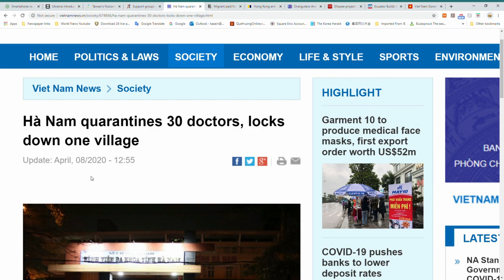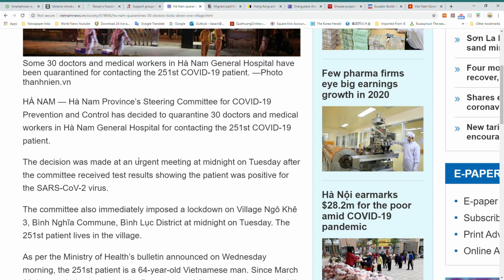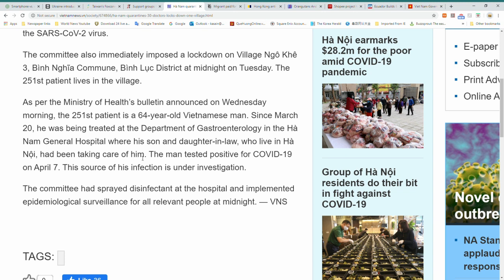Hà Nam quarantines 30 doctors, locks down one village. A infected patient, 30 potentially infected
On this segment we look at how one patient infected a medical building and got his  clinic and town shut down and quarantined.

The Vietnamese medical staff put their lives on the line to serve and protect!   Respect them.

You can hit the CC to practice English,